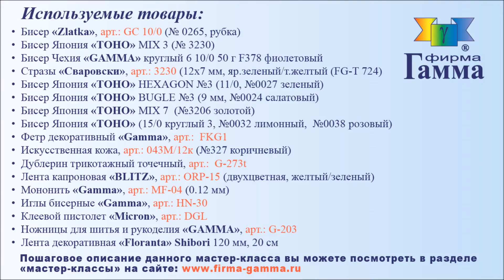«Радужная рыбка»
Яркая и красочная рыбка-кулончик, созданная из ленты шибори – необычное украшение к повседневному или вечернему образу.